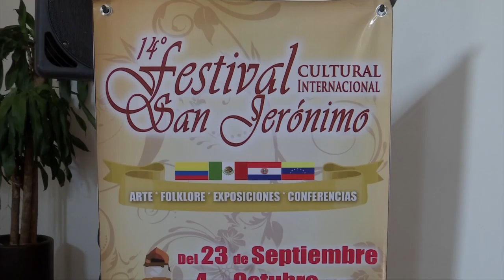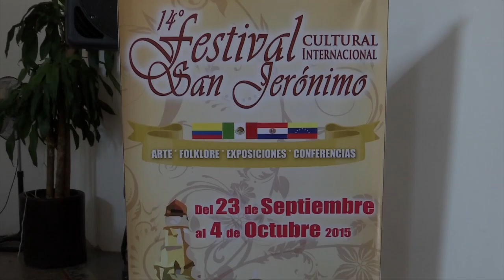Invitan al Festival San Jerónimo 2015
Del 22 al 30 de septiembre se realizará en Coatepec la XIV edición del Festival Cultural Internacional San Jerónimo.

El alcalde Ricardo Pedro Palacios Torres dijo que el 29 de septiembre se llevará a cabo la tradicional bajada de los arcos, las coronaciones de las cortes reales infantil y juvenil 2015 y el concierto internacional de arpa con exponentes de Venezuela, Colombia, Paraguay y México.